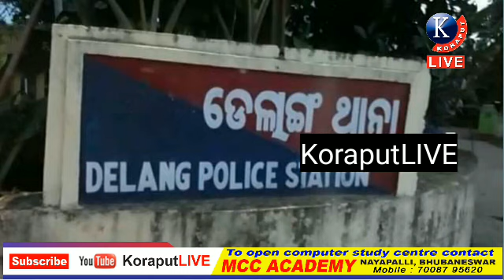ରସିକିଆ ଟ୍ୟୁସନ ସାରଙ୍କୁ ମହଙ୍ଗା ପଡିଲା ଅସଦାଚରଣ